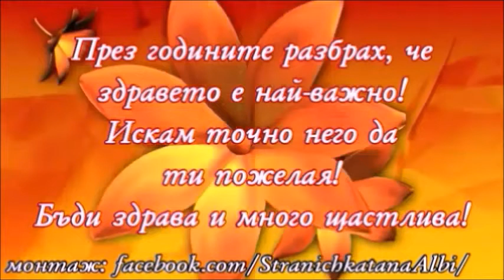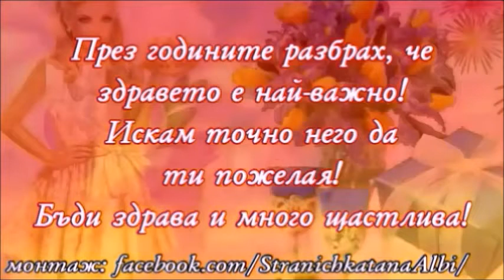💞Честит Рожден ден!!!💐🎂🎉🥂🍾🎁🎈